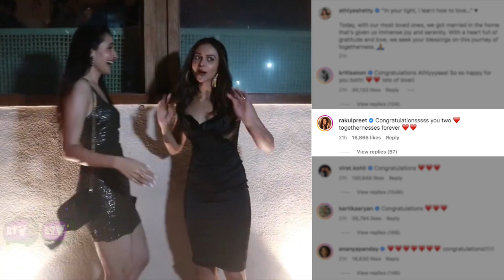From Virat Kohli To Vicky Kaushal, Alia To Kriti Wishes To Newly Married Athiya Shetty & KL Rahul